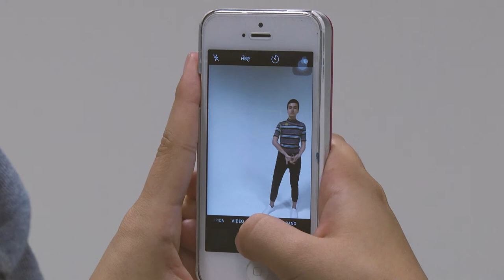El cine es inclusivo en el Poli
Junto a Smart Films desarrollamos un taller que llevó a los estudiantes a conocer cómo trabajan las personas con discapacidad visual en la producción de cine.